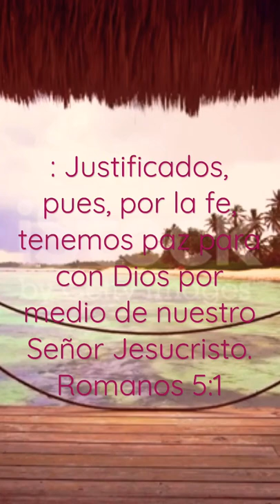nuestro Señor Jesucristo.Romanos 5:1#trending